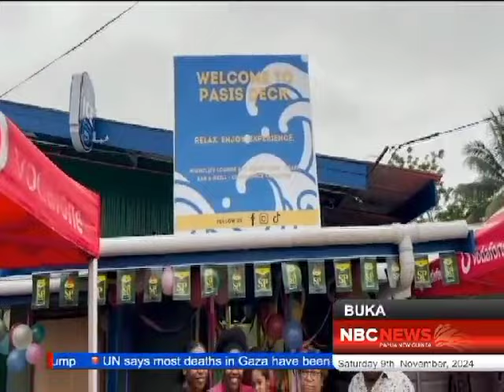Pasis Deck Club opens in Buka Town_News_2024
New Social Club "Pasis Deck" opens in Buka Town.

*NBC Bougainville News *NBC TV News